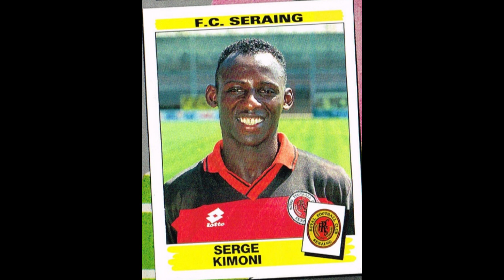STICKERS PANINI BELGIUM CHAMPIONSHIP 1996 FC SERAING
We present to you the RFC Seraing Team for the Belgium Championship Season 1995-96

We stellen u het RFC Seraing Team voor voor het Belgisch Kampioenschap Seizoen 1995-96
  Geniet ervan!!

Nous vous présentons l'équipe RFC Seraing pour le Championnat de Belgique Saison 1995-96
  Profitez-en!!

Wir präsentieren Ihnen das RFC Seraing  Team für die Belgische Meisterschaftssaison 1995-96
  Genieß es!!